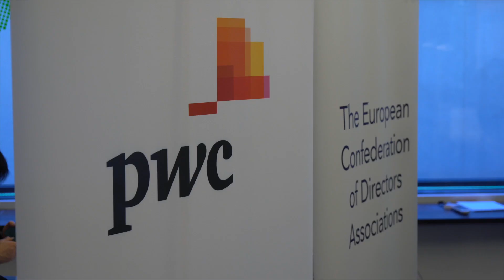ecoDa and PwC joint conference on Long-term sustainability and Corporate Governance – 20 March 2018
On March 20, ecoDa and PwC organised a joint event on “Long-term sustainability: Can Corporate Governance bring magic solutions?”, two weeks after the launch of the EC action plan on sustainable growth.